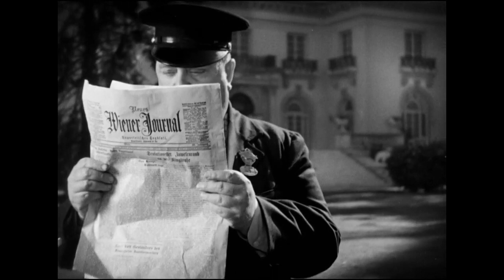Jewel Robbery (1932) -- Baroness Teri Prepares to Meet her Diamond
Kay Francis and ensemble in William Dieterle's neglected gem, Jewel Robbery.